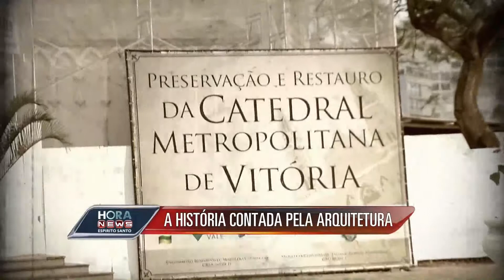A história contada pela arquitetura - Record News ES